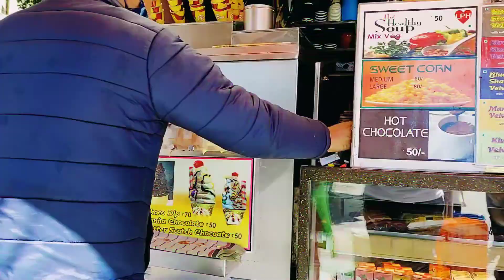The Injured Skater- No Stopping